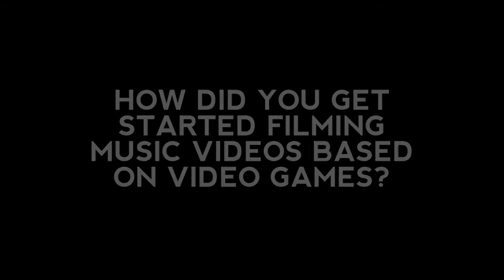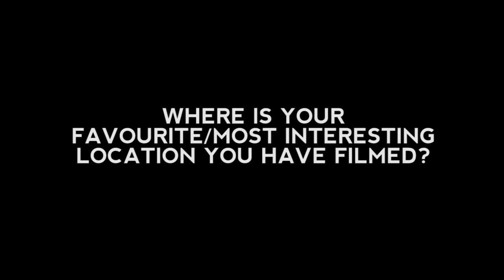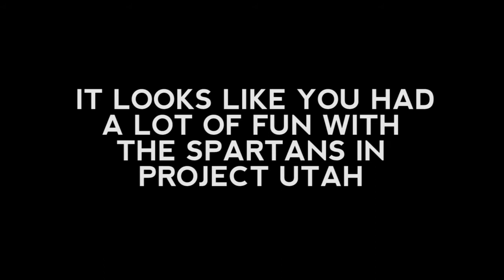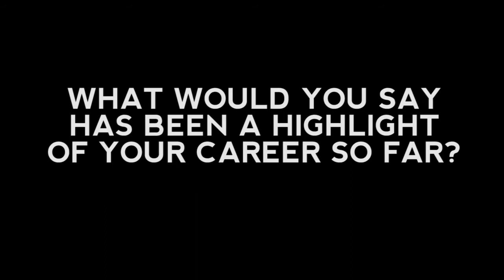Lindsey Stirling Interview - XBLG